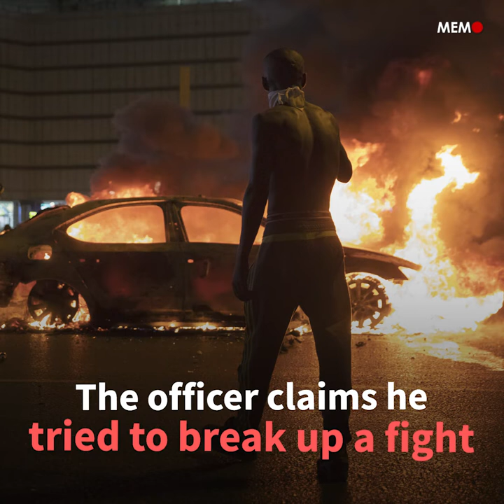Ethiopian Jews clash with Israel police over shooting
At least 47 police officers were injured and 60 people were arrested following protests across Israel after a police officer shot and killed an unarmed Ethiopian teen, Israeli authorities said Tuesday, reports Anadolu Agency.

Nineteen-year-old Solomon Tekah, a black Ethiopian Jew, was killed Sunday night when the off-duty officer fired at him in the Kiryat Haim neighborhood of Haifa. The incident triggered violent protests.

Protestors gathered in various cities and police intervened at times.